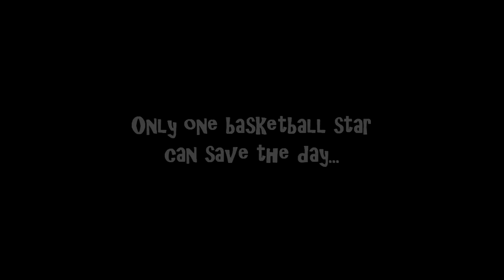RAY NBA FINALS 2023